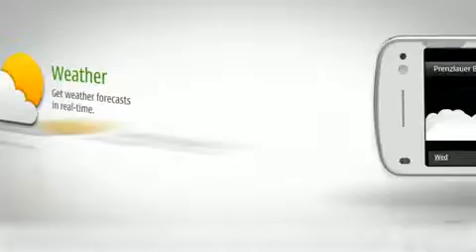Ovi Maps Beta469